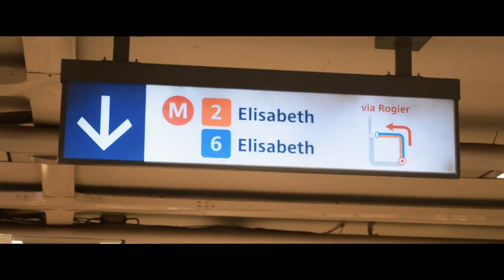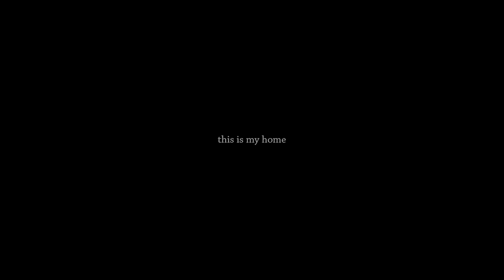"this is my home" | brussels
This is a short project I did for school - we had to do a "non fiction film"
I wanted to show my city, in some way, and thanks to one of my teachers, this idea of creating a poetic, dramatic and yet beautiful message through images of brussels came to light.

Thanks to Ambre, who wrote the poem and helped me film this, and to Yves, who narrated this film